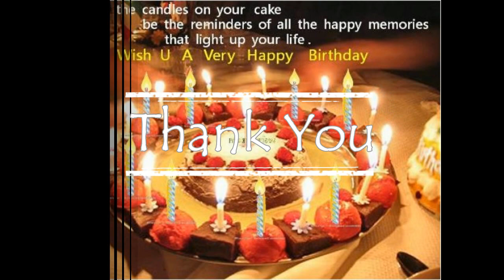Happy birthday whatsapp status Greetings Message Wishes # 28 अक्टूबर 2019(मेरी बेटी का बर्थडे है )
28 October 2019||Birthday Status|Birthday Song||Best Birthday WhatsApp Statushappy birthday song,मेरी बेटी का बर्थडे है उसको मेने कुछ इस तरह से surprize दूगी सोनाली जन्म दिन मुबारक हो बेटा आपको आपके मम्मी पापा और मेरे यूट्यूब फ्रेंड्स की तरफ से ढेरो शुभ कामना।
Meri beti ka birthday h.aap sabhi ki wishes chahiye.
जन्म दिन मुबारक हो सोनाली। भगवान का आर्शीवाद हमेशा रहे तुम खूब   तरक्की करो.कामयाबी तुम्हारे कदम चुमे god bliss you dear .

a happy birthday
happy birthday best,